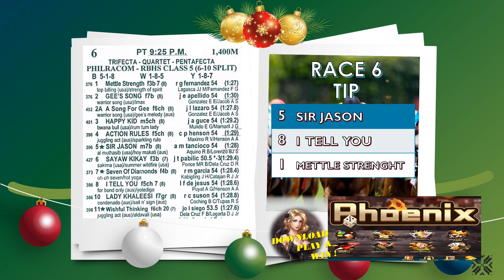MMTCI LIVE KARERA TIPS & ANALYSIS OF BATANG PISTA DECEMBER 14, 2022 WEDNESDAY RACING TIPS @ 6:30PM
Here are your tips and analysis as your guide for Wednesday, December 14, 2022. Racing guides are based on research and horses’ previous performances.
MetroturfRacetips!December142022
TipsatGiya